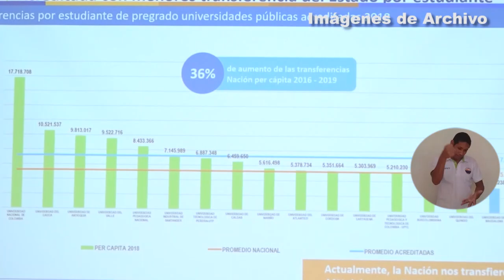BA117_COMUNIDAD DOCENTE RESPALDA PROPUESTA DEL RECTOR VERA EN PRO DE REDUCCIÓN DE MATRÍCULAS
Numerosas reacciones fueron manifestadas a favor de esta pertinente propuesta presentada por nuestro Rector y que busca brindar un alivio en el bolsillo de estudiantes y padres de familia. Conozcamos lo que la comunidad docente de Unimagdalena opina sobre el 'Modelo de Matrículas Incluyente, Equitativo y Sostenible’.